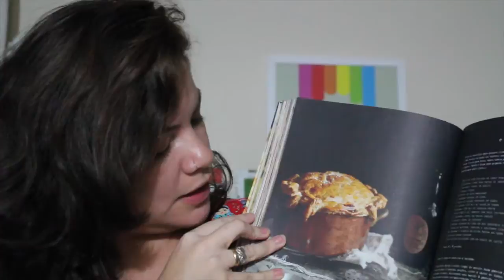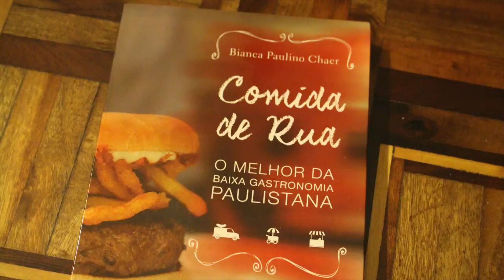Resenha: Quando Katie Cozinha, Comida de Rua, Jerusalém :: Gordelícias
Vamos falar de livros? VAMOS! A seleção de hoje traz três títulos bem diferentes porém complementares. Cada um deles mostra um pedacinho da culinária de um determinado local, com um olhar bem bacana.

- Quando Katie Cozinha
- Comida de Rua de São Paulo
- Jerusalém